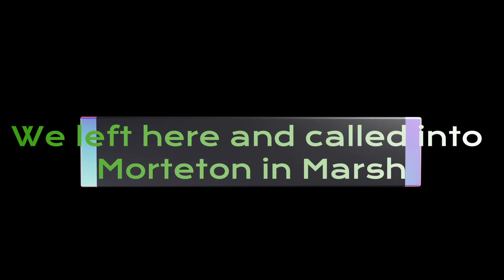63 - Broadway, Generators and Hot chocolates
We are still in the marina, so we filmed a couple of days out and unveiled Steves latest gadget.

Don't forget to leave questions for our upcoming first-year vlog.

The adventures of Mexi the boat dog - The Adventures of Mexi The Boat Dog: Mexi and the moorhen: Amazon.co.uk: Brown, Maxine K: 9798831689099: Books
A collection of recipes cooked on narrowboat Never Two Late
 Boat Builders XR&D Boughton Camp Ollerton
We are also on other social media platforms. We would love you to follow our journey as we take our home Never Two Late and travel the English waterways.